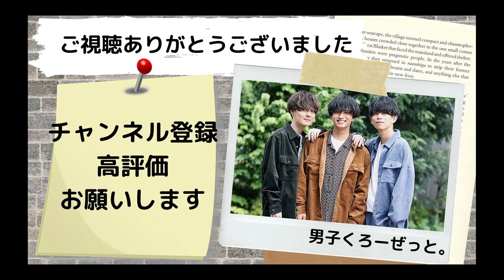【UNIQLO U】2020秋冬新作レビュー！絶対買うべき厳選アイテム5選！！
9月18日から発売が開始されたUNIQLO U秋冬コレクションの中から厳選したアイテムを5つ紹介！どれもこれもとってもオススメで着回しやすいのでぜひ買ってみては！！
【目次】
ーーーーーーーーーーーーー
0:00 オープニング

0:51 ライトフランネルワイドフィットチェックシャツ

3:07 ライトウェイトローゲージクルーネックセーター

5:01 スウェットプルパーカ

6:03 ウールブレンドジャージーパンツ

8:36 トレンチコート

10:08 ライトフランネルワイドフィットシャツを使ったコーデ

11:04 ライトウェイトローゲージクルーネックセーターを使ったコーデ

12:08 スウェットプルパーカを使ったコーデ

13:21 ウールブレンドジャージーパンツを使ったコーデ

14:40 トレンチコートを使ったコーデ

17:15 モックネックプルオーバーを買わなかった理由

【ご紹介したアイテム】

ライトフランネルワイドフィットシャツ（長袖）

ライトウェイトローゲージクルーネックセーター（長袖）

スウェットプルパーカ（長袖）

ウールブレンドジャージーパンツ

【メンバーの体型】
しんや
身長 170cm
体重 55kg

けい
身長 168cm
体重 58kg

ゆっきー
身長 171cm
体重 53kg

【活動内容】

オシャレってどうしたらいいのかわからない
これからオシャレになりたい
という方のためにトレンドやオススメのアイテムを紹介しています！

質問やリクエストあったら
コメント欄に書いてください！